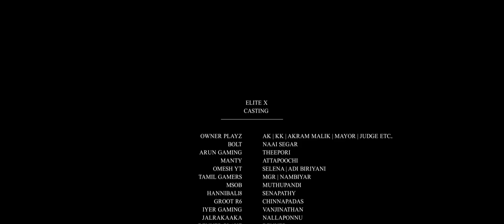Missing Of An Era NaaiSegar By Pooja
I"m Not Like a Normal Player Handicap Player

VALORANT ID : SriramGaming#6224

For PC setup paytm : 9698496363

Upi id : sriram200915@okaxis

MotherBoard     --  Aorous x570 ultra Gigabyte
RAM                    --  Gskill ( 16x2 ) 32gb 3200mhz
GPU                     --  Gigabyte 2060S ( 8gb) OC
SSD                      --  Gigabyte 1TB NVME M.2
SMPS                   --  Gigabyte 700H 80+Bronze
Cabinent              --  CoolerMaster TD500 Mesh
Monitor                --  MSI Optix G241 - 24inch

❌ Self-Promotion
❌ Bullying/Racism
❌ Swearing